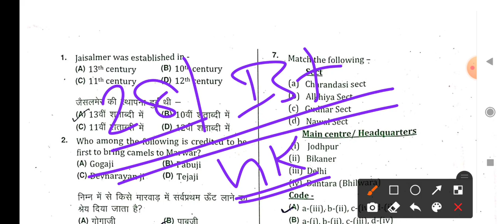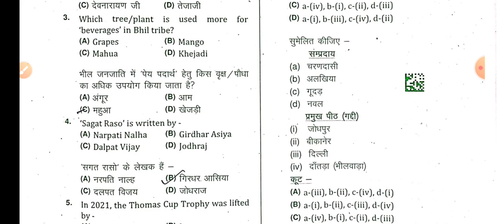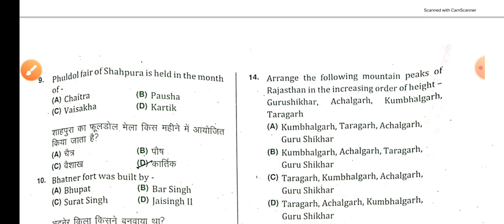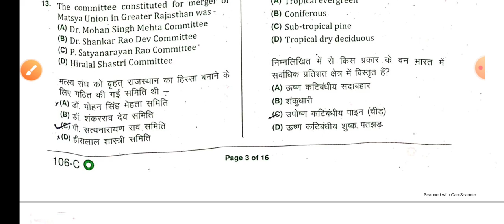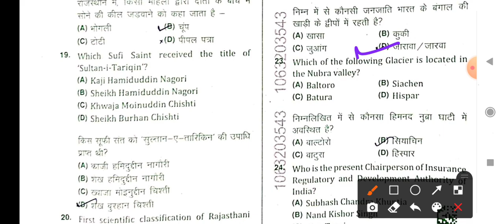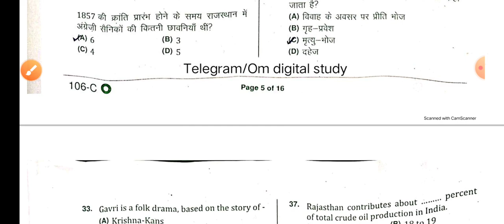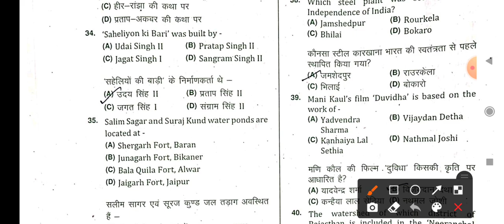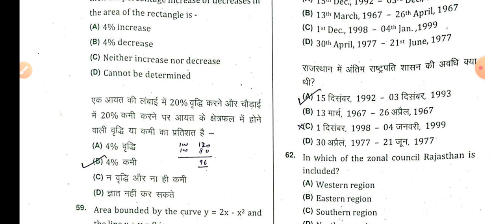VDO Exam Shift - 1 Answer Key || 28 Dec. || RSMSSB VDO Exam Answer Key || By sk nayak sir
Hello

VDO Exam Last 20 Day's Strategy || Rajasthan Gram Sevak Exam Strategy || by sk nayak sir

Time & Work | Class - 2 | Unique Solution ||  Rajasthan Gram Sevak Exam || By sknayak sir

VDO Exam Shift - 1 Answer Key || 28 Dec. ||  VDO Exam Answer Key ||  By sk nayak sir

RAJASTHAN GRAM SEVAK EXAM TIME TABLE OUT
GRAM SEVAK SYLLABUS 2021
GRAM SEVAK NEW UPDATE
RAJASTHAN GRAM SEVAK NEWS
VDO EXAM CUTOFF 2021
RAJASTHAN GRAM SEVAK SATETARGY
VDO MATH CLASSES BY SKNAYAK SIR
VDO CLASSES BY SK NAYAK SIR
RAJASTHAN GRAM SEVAK MATH CLASSES BY SK NAYAK SIR